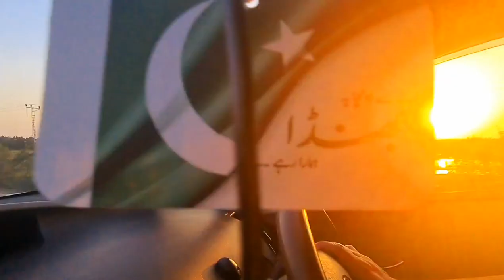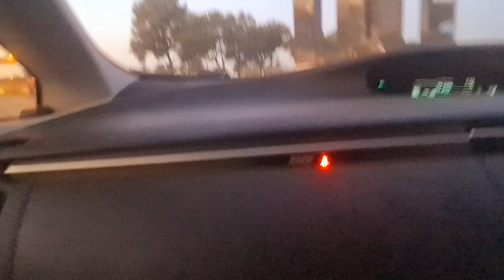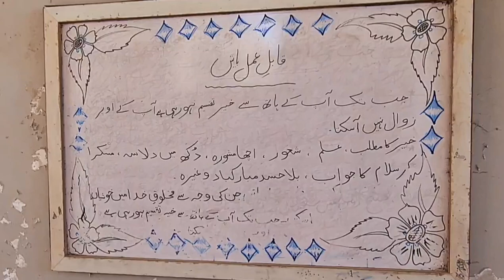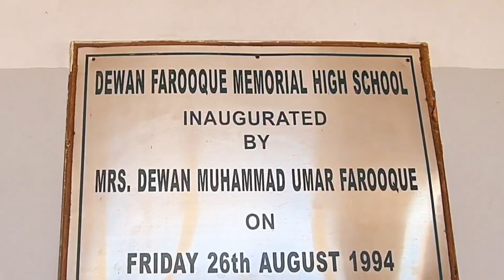Phir Byroad Travel || Raste mein phans gaey || zoo mein chimpanzee ki ladai😱